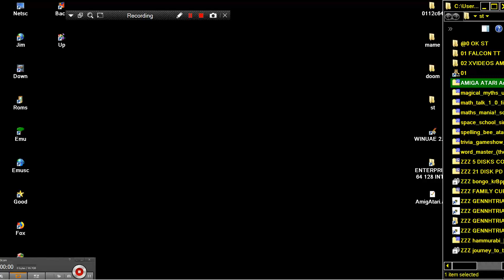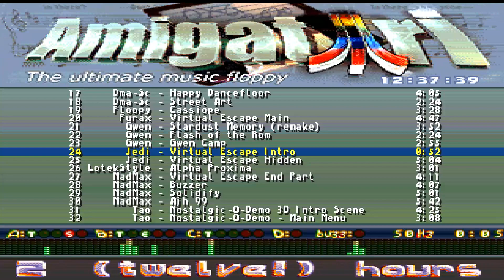STE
1) "GAME DEVELOPER" (GAME INTRO)
2) "GAME PUBLISHER" (GAME INTRO)
3) "MENU" DEVELOPER" (FOR ATARI ST GAMES - WHEN THE MENU STARTS)
4) TEAM WHO "CRACKS" GAME (INSIDE DECOMPACTER FROM ATARI ST OR IN THE AMIGA CRACKTRO)
5) VERSION OF UTILITY "CRACK TEAM" USES (AFTER GAME SELECTION IN MENU IN ATARI ST)
6) PROGRAMMER(S) WHO PROGRAMMED GAME (GAME START SCREEN, AND SOMETIMES EVEN IN "HIGH SCORE TABLE".

1) THE GAME EXISTS IN ONLY ONE VIDEO UPLOAD BUT THE UPLOADER "TALKS CONTINOUSLY",THEN THIS IS USELESS FOR ME AND I UPLOAD THE SAME GAME WITHOUT SPEECH
2) IF ANOTHER GAME UPLOAD (ONE ONLY VIDEO) IS FROM EXTERNAL "BAD" CAMERA WITH BAD SOUND,THEN I UPLOAD IT,AGAIN BECAUSE THE OTHER VIDEO IS USELESS...ETC ETC.WELL,FOR ME THESE GAMES ARE NOT "EXISTS" ON YOUTUBE
3) ALSO IF THE GAME HAS "FAKE" MUSIC SUCH AS FOR HYPOTHETICAL EXAMPLE OF "PACMAN" WHICH IN THE VIDEO YOU HERE INSTEAD GAME AND SAPLES "SAMANTHA FOX",THEN THE GAME IS USELESS,AGAIN,FOR ME.

INTERESTING